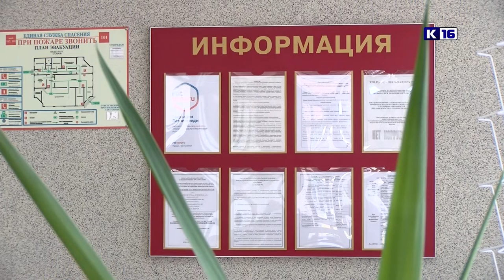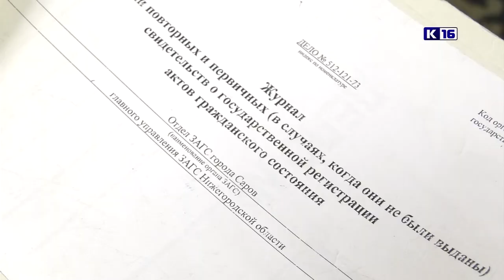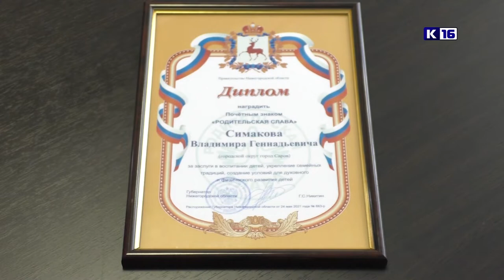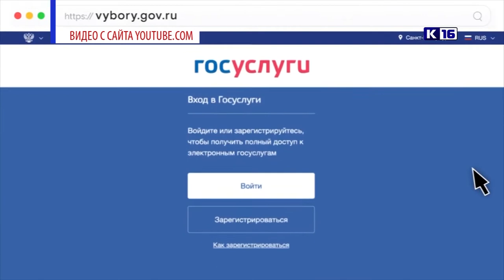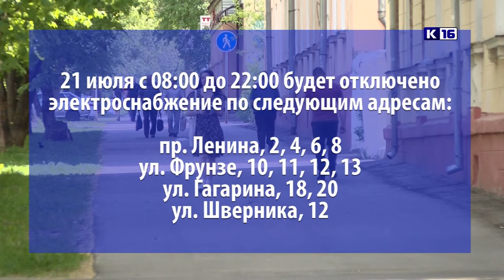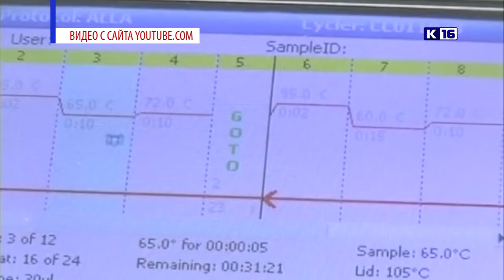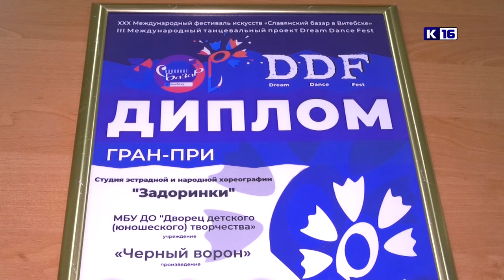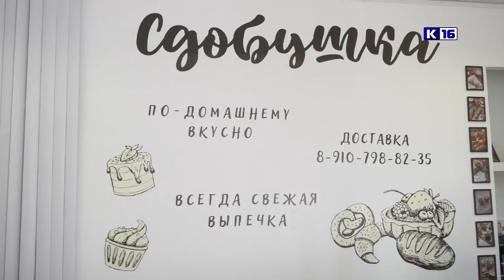Новости Сарова 20.07.2021